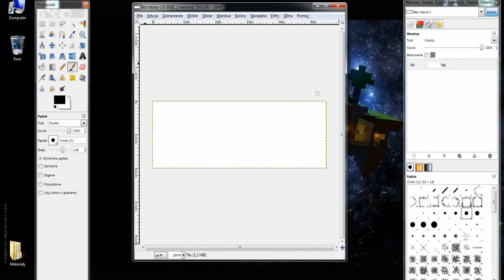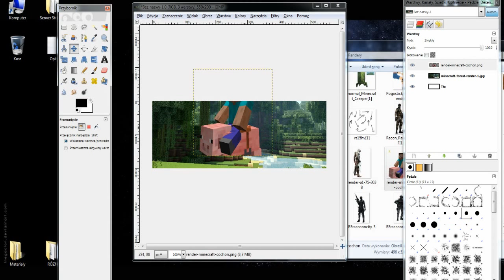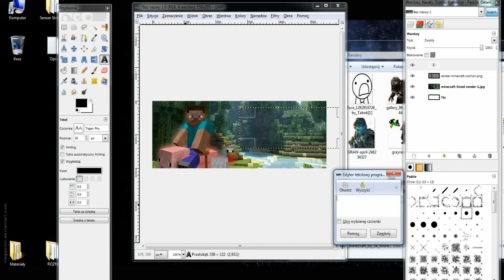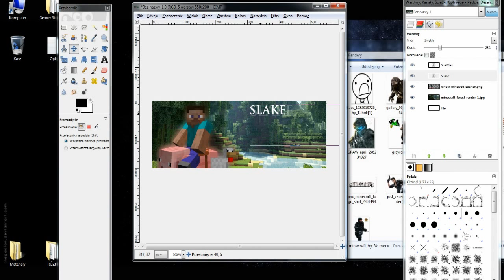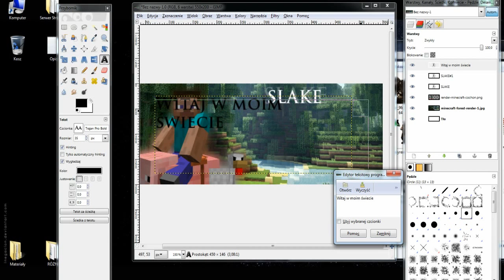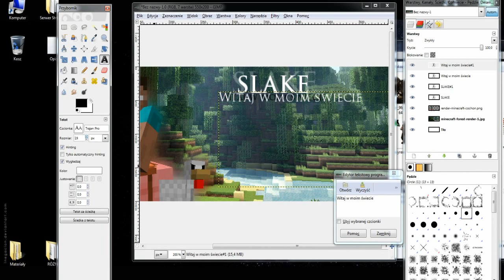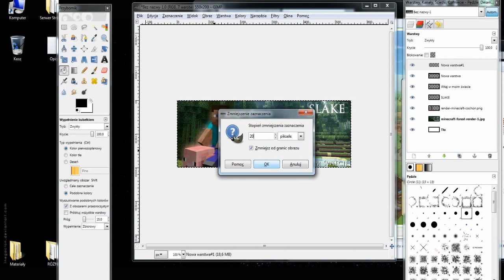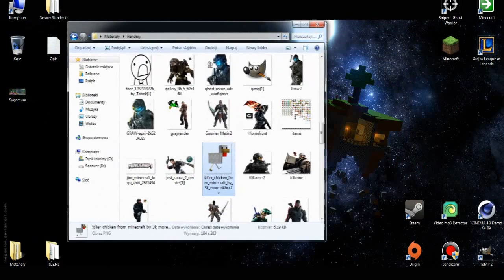Poradnik - Sygnatura Minecraft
CZYTAJCIE OPIS!

Kolejny poradnik ;) Tym razem jak zrobić sygnaturę o tematyce Minecraft.

LINKI

Mój FanPage! ?

Pomóż biednym dzieciom! ?